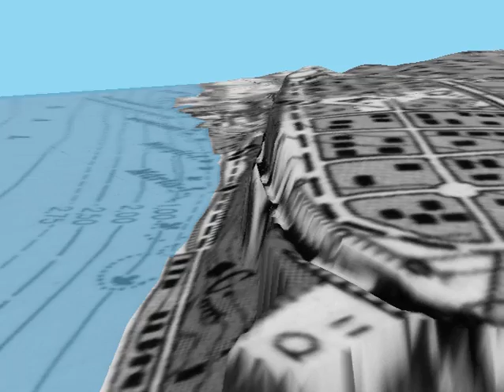Akarattya-Kenese magaspart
20 méteres felbontású domborzatmodell, 1971-es 1:25000-es topográfiai térképpel. A kivágat a vasútvonal teraszát ábrázolja (ESRI ArcScene)